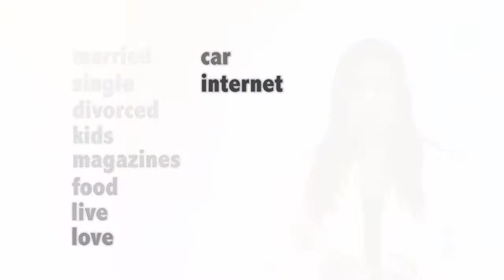Marketing Defined: Simple Strategies for Getting Started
Marketing is defined as the action or business of promoting and selling products or services including marketing research and advertising.

Marketing your business can be easy peasy. I'm going to break it down for you in a way that's easy to follow.

Full disclosure: if you're looking for a blog post with directions that are super complicated and will cost you your arm, then this might not be for you. I'm all about simple strategies that are attainable AND affordable.
It starts with market research.

You can hire firms to do something really in depth, or you can start simple. Find out the basic demographic info about your target customers.

Married?

Single?

Age?

Occupation?

Where do they live?

What do they love?

Where do they spend their time online?
Next, scope out the competition.

Check out what they're up to. What do they offer that's different from you. How are you better? How are you different? Get it written down. Take notice as to what works for them and change it up to better suit your approaches and style. (Reference this video to get more info on how to go about this).

When it comes to advertising, this goes back to your target customers. Do they read the newspaper? Or listen to the radio?

Do they spend their whole entire day on Facebook? Or are they obsessed with Instagram?

Create a presence and a mini-campaign using targeting marketing strategies (learn about that here) where you can measure the results.
Plug your programs, products and services in a non-pushy way at the appropriate times.

You have gifts to share with the world, - so let's get marketing.